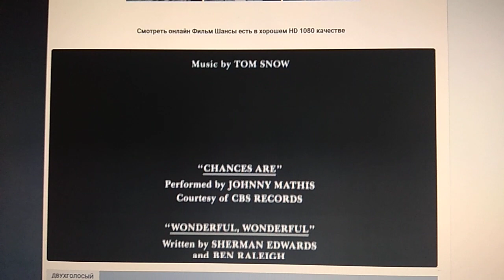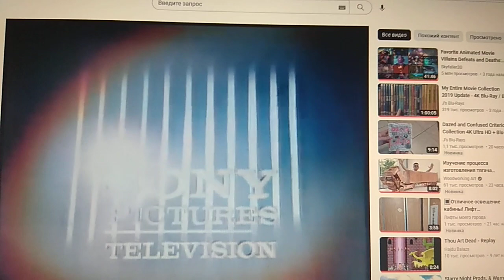TriStar Pictures / Sony Pictures Television (1989)V6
Chances Are (1989)

@(1989) TriStar Pictures / Lobell/Bergman Productions